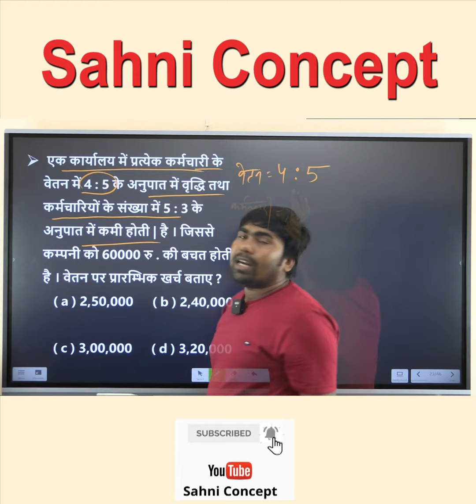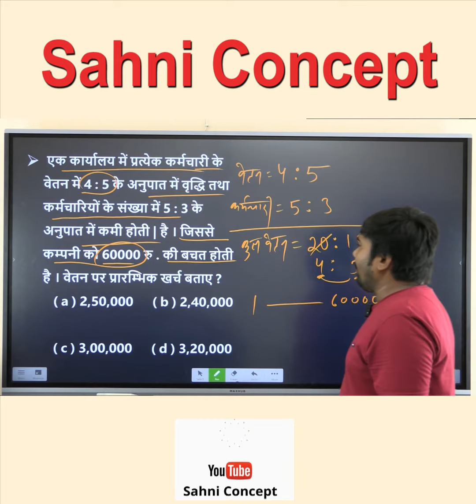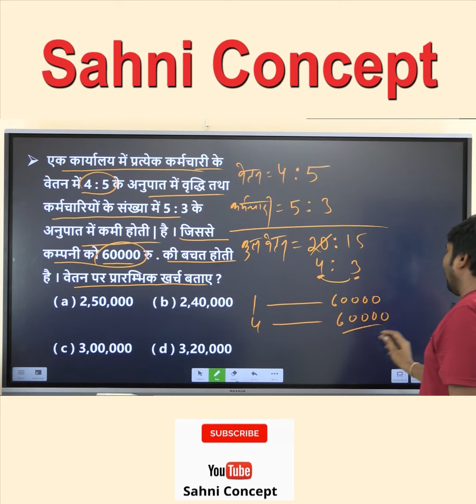Ratio पहले वाले Method से बना रहे है। Answer लिखिए..... सिर्फ Answer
sahni concept,
sahni maths,
sahni sir ,
maths by sahni sir .
SSC CHSL,
SSC CGL,
BANK PO,
BANK CLERK,
how to solve ratio
ratio and proportion
ratio problems
ratio formula
ratio examples and answers
ratio formula math
ratio and proportion examples with answers
ratio math questions
boat and stream
boat and stream sahni concept
boat and stream questions
time and work ssc
time and work questions in hindi
time and distance concepts
time and distance formula pdf
time and distance questions ssc
time and distance maths ncert
time and distance problems in english
time and distance problems for bank exams
algebra for ssc cgl
algebra formulas for ssc cgl
algebra questions for ssc with solution
algebra ssc cgl previous year question
algebra questions for ssc in hindi
algebra questions for ssc mts
algebra questions for ssc cgl 2019
algebra notes for ssc cgl
number system for competitive exams
number system for competitive exams in hindi
number system topics for competitive exams
number system in maths for competitive exams class in hindi
mcq on number system for competitive exams
number system questions for bank exams
number system notes for competitive exams
number system questions for ssc
surds and indices questions
surds and indices questions for ssc cgl
surds and indices questions for bank exams
tough questions on surds
surds and indices questions for ssc chsl
surds and indices questions in hindi
surds and indices tough questions
mixed proportion questions in hindi
mixed proportion formula
ratio and proportion questions with solutions
mixed ratio in mathematics
ratio and proportion difficult questions
ratio and proportion mixture problems
ratio and proportion questions for cat
percentage for ssc cgl
ssc percentage formula
percentage notes for ssc
percentage questions for ssc in hindi
ssc previous year percentage questions
percentage questions for ssc chsl 2020
ssc percentage previous year questions
profit and loss questions for ssc pdf in hindi
profit and loss questions for ssc chsl with solutions pdf
profit and loss questions for ssc cgl
profit and loss questions for ssc in hindi
profit and loss questions for ssc mts
profit and loss questions for ssc cgl tier 2
unit of area
area of a triangle
what is an area of a shape
surface area and volume questions for competitive exams
volume aptitude questions with answers
volume and surface area questions and answers
types of reasoning in competitive exams
volume and surface area - aptitude questions with answers
aptitude questions on volume and surface area
volume questions and answers
surface area and volume questions and answers for
geometry for competitive exams
geometry questions and answers for competitive exams
geometry questions for competitive exams
all geometry formulas and theorems
geometry questions and answers for competitive exams class in hindi
geometry formulas pdf for competitive exams
geometry topics for competitive exams
geometry for ssc cgl
trigonometry questions for competitive exams
trigonometry questions and answers for competitive exams class in hindi
ssc trigonometry questions with solutions
trigonometry exam questions and answers
trigonometry questions for ssc chsl exam
a level trigonometry questions and answers
ssc cgl trigonometry previous year questions
trigonometry for ssc cgl class